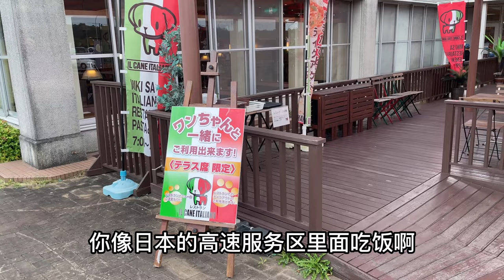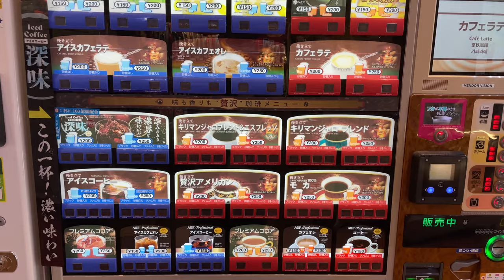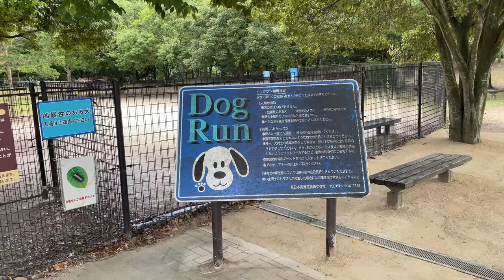【日本生活】带日本老婆去姑姑家，途中高速服务区休息一下，带大家转转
很高興通過這個頻道認識你❤️
我是遼寧人，老婆是日本京都人
現在跟老婆生活在滋賀縣的一個城郊，很安靜的地方
本頻道主要分享跟日本老婆生活的點點滴滴，記錄日本生活的酸甜苦辣
分享在日本華人的生活

我還有一個頻道（小金游日本）
主要分享日本的散步視頻
散步的同時，分享真實日本，跟大家聊聊天
如果您感興趣，請記得收看訂閱❤️